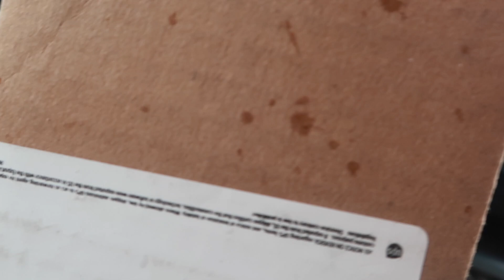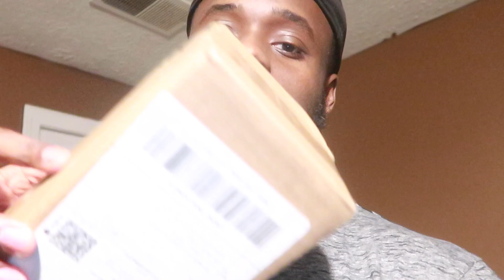DAY IN THE LIFE WITH MY PUPPY!!! | IS IT JUST A PUPPY PHASE??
WELCOME BACK FAMILY!!! I know its been a while but we are back! In today's video I will be showing you guys a day in the life with my puppy and Is it just a puppy phase?? Thank you guys for all of the love and support! I hope you enjoy this video. I will see yall next video..WHAT HE TALKIN BOUTT

Peace